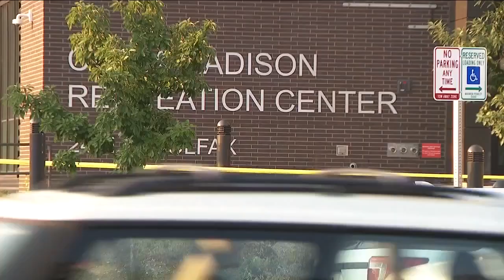2 juveniles transported to the hospital after shooting outside Denver rec center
Police are investigating a shooting on East Colfax Avenue in Denver that wounded two juvenile males Wednesday afternoon.